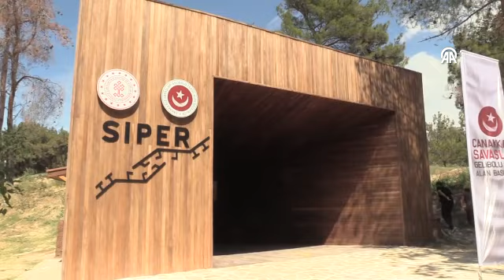Çanakkale Savaşları'nda siperlerde yaşanan bir günün canlandırıldığı alan ziyarete açıl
Alçıtepe köyündeki alanda taarruza kalkan, karavanadan çorba içen, dinlenen askerler, yıkılan siperdeki şehitler ile karargah ve tünel girişi yer alıyor

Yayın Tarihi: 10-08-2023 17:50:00